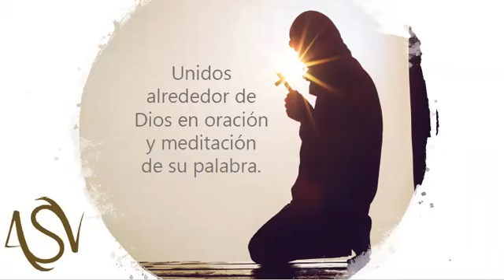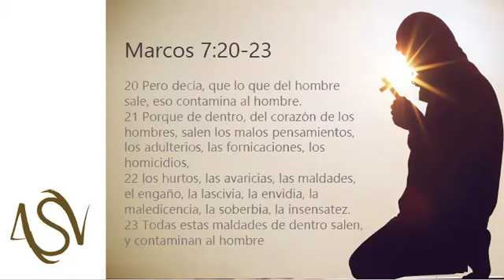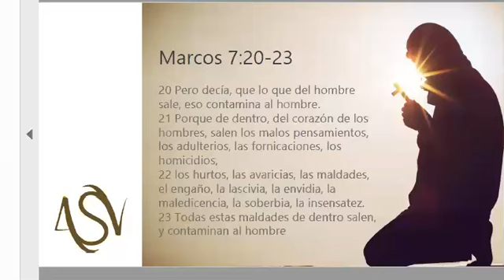Sanación de corazón (29-04-2020)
Somos el grupo Aprender, Servir y Vivir. Escuela de Servidores de Dios.